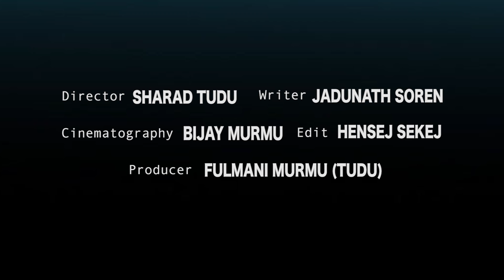Sari Sarna Santali Short Film Teaser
Director : Sharad Tudu
Writer : Jadunath Soren
Camera : Bijay Murmu
Edit : Hensej Sekej
Cast : Padma Murmu, Sushil Murmu, Budhu Murmu, Ravikant Mardi, Jadunath Soren, Bhudhu Hansda, Balram Besra and Sharad Tudu